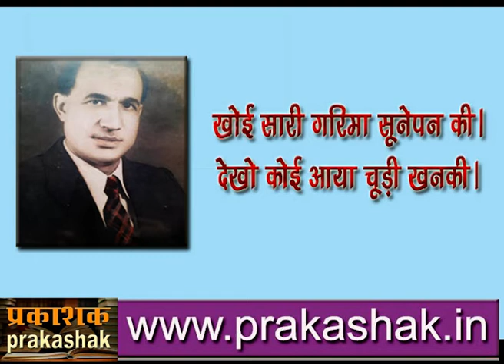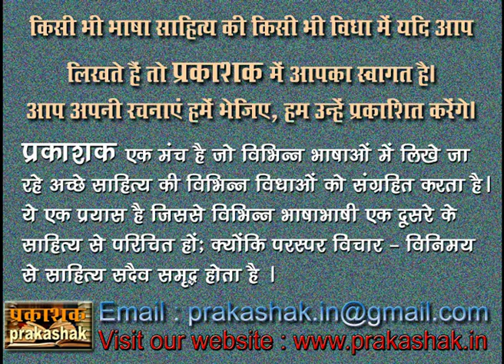Oonchi Udan hai matwale man ki - Pt Jagat Narayan Sharma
ऊँची उड़ान है ये मतवाले मन की
Oonchi Udan hai matwale man ki

गीतकार -  पं. जगत नारायण शर्मा
संगीतकार - प्रकाश नारायण शर्मा
स्वर - नीलम वर्मा
प्रस्तावना - राजुल